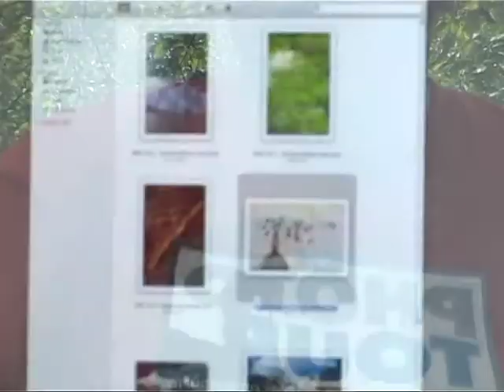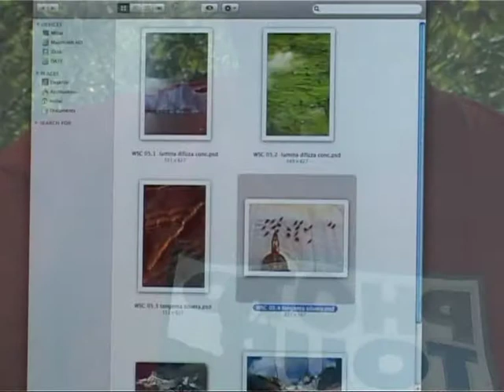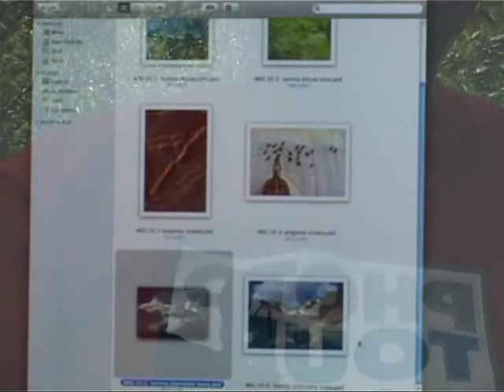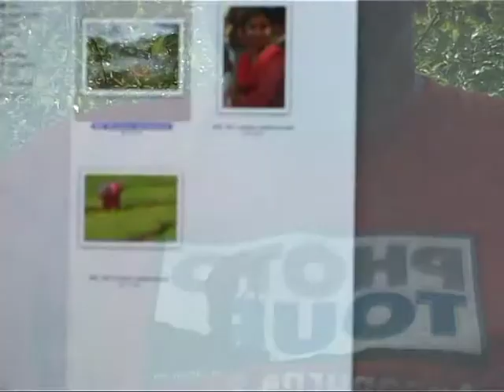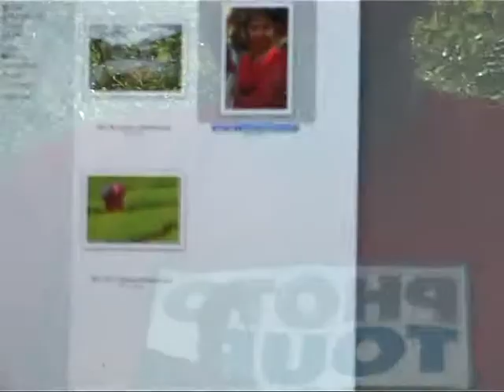Cu Mihai Moiceanu SDV part.3